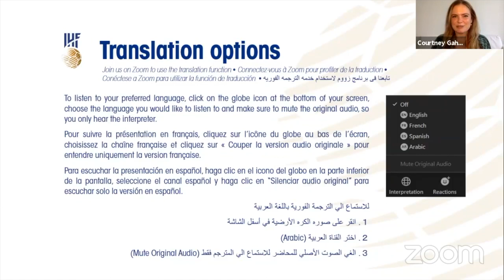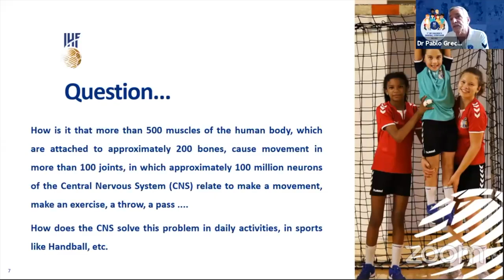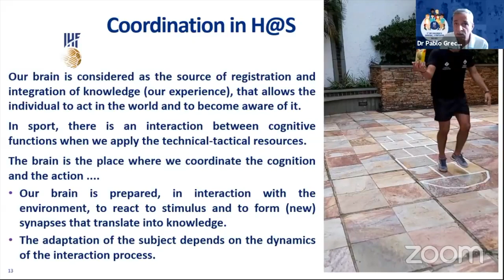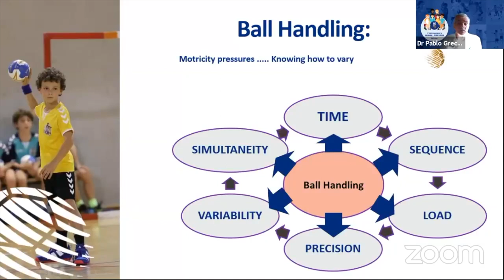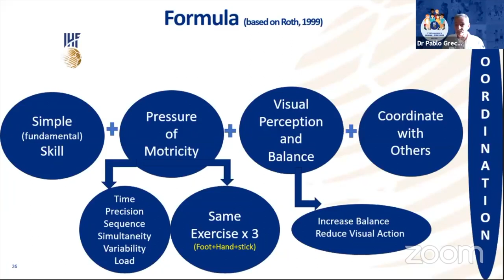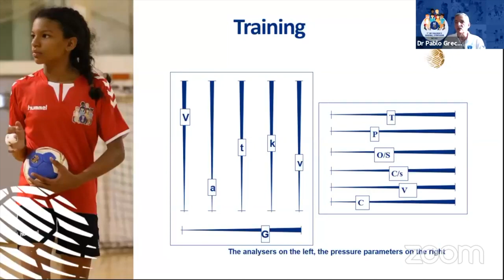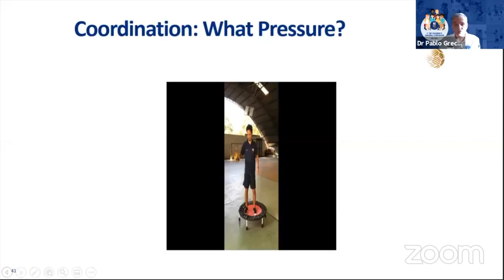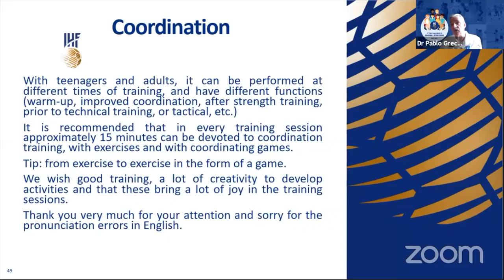Building the foundation through handball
–  presented by Dr Pablo Greco, IHF Handball at School and Commission of Coaching and Methods Lecturer